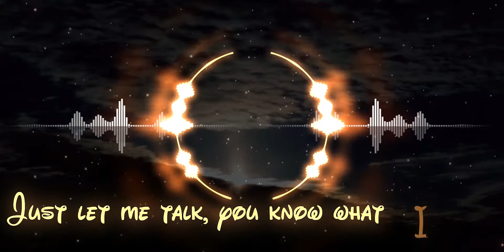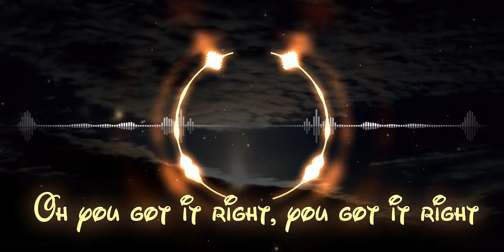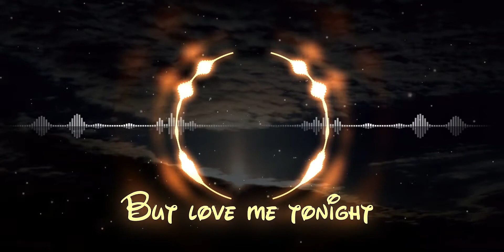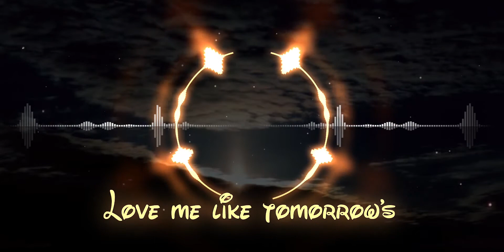Zayn Malik - Tonight (Stadium Surround Sound)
Just let me talk
You know what I'm saying
Don't give me that
Girl I know you're staying
Where you going?
You feel that space, it's mine
Said we're going?
In every space and time
But love me tonight
Sweet girl of mine
Take all your time
I know that you're mine
So love me
Like we don't have tomorrow
Like there's no time at all, love
Love me like tomorrow's
Never gonna come
So love me
Never gonna come
Tell me why it's always different in the morning
Last night you were by my side
Space and time, I wanna fall into your eyes
There's no point in stalling, there's nothing to hide
Right now it's priceless, some things you can't buy
You're that protection that keeps me alive
Oh you got it right, you got it right
I know that you're mine (I know that you're mine)
So love me
Never gonna come
No matter where you are
Or where you'll be
When you're feeling yourself
I know you're thinking of me
So love me
Never gonna come
So love me
Never gonna come